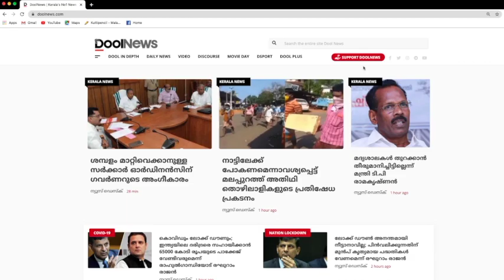ബി.ജെ.പി യുടെ വിമർശകനോട് 'ഇനി മിണ്ടരുത്' എന്ന് കോടതി പറയുമ്പോൾ | Prashant Bhushan | Dool Insight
ബി.ജെ.പി യുടെ വിമർശകനോട് 'ഇനി മിണ്ടരുത്' എന്ന് കോടതി പറയുമ്പോൾ